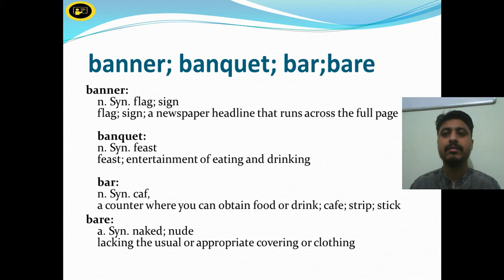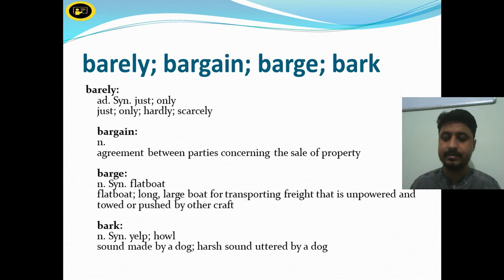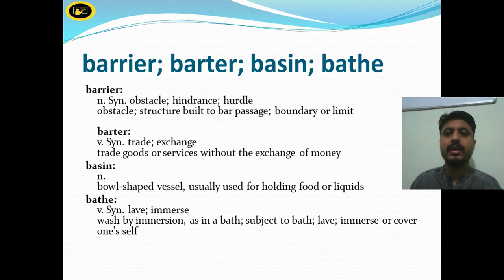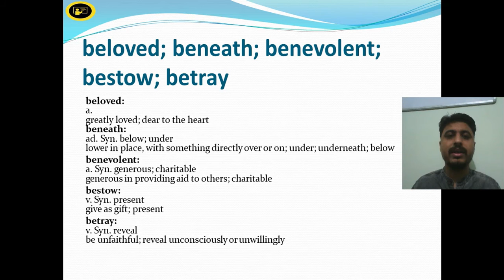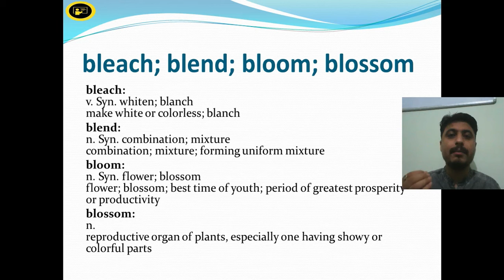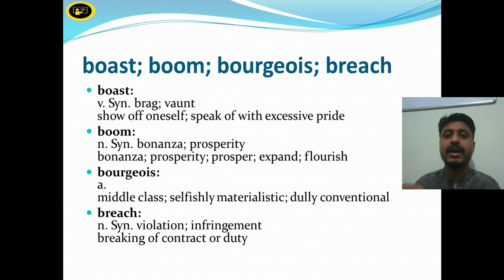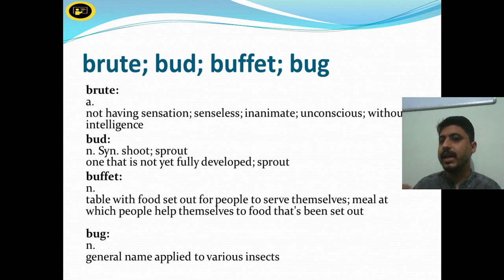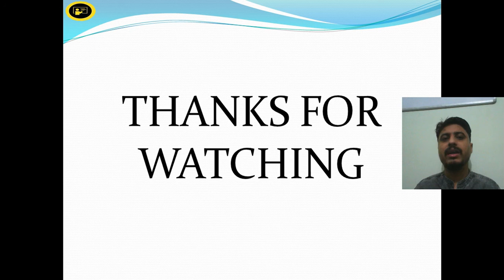Learn Vocabulary B series for IELTS | SSC CGL | State Level competitions | Vocabulary Words English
Learn Vocabulary B series for IELTS | SSC CGL | State Level competitions  | Vocabulary Words English | English Vocabulary B Letter in Hindi 2020

50 Super English vocabulary words in Hindi with meaning and synonyms. Learn 50 daily use vocabulary  words in 15 minutes with meaning

Daily use vocabulary words for IELTS Exam   SSC CGL  State Level Competitions in the Hindi language.

Are you preparing for IELTS Exam or for any competitive exams like SSC CGL or a general learner who wants to learn English?

In this video, we have covered the English words of the  B series with their meaning and synonyms.
The medium of instruction is Hindi so that you can grasp the words with ease.

This video series is for all whether you are a student preparing for SSC CGL or state level competitive exams or want to take IELTS test or a general learner who wants to learn the English language, this video is for all of you. So come join us and grow your knowledge with us.

If you have any comments or suggestions please ask in the comment box.

Open it and start learning.

Latest English vocabulary with meaning in Hindi  | Learn 50 daily use vocabulary words in 15 minutes

Most Expected Questions on House Topic for IELTS

HTML TABLES

2. Instagram:- @shreyaeducationclasses

For self-study materials, practice tests, live classes, one to one tutorials, feedback, and more, join us! Got questions?

                      "Shreya Education Classes"